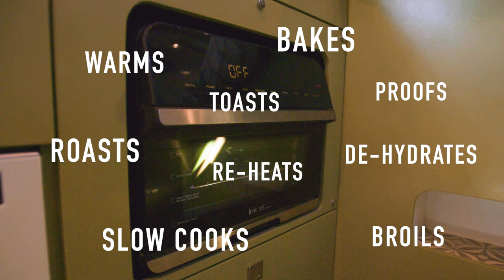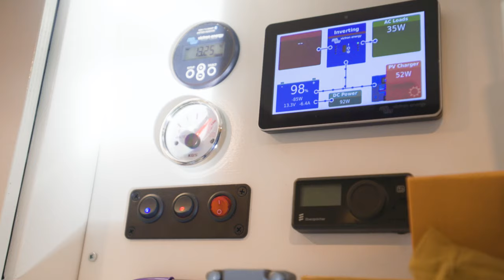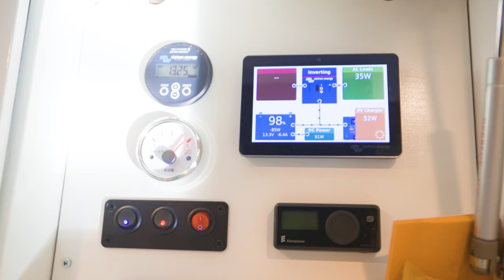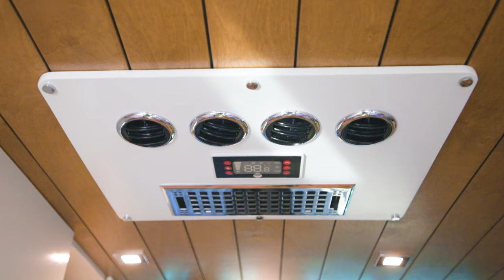Ella redujo el tamaño de su pequeño hogar a la autocaravana de sus sueños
Únase a Caitlin Pyle mientras le ofrece un recorrido exclusivo por "Vanastasia", su camioneta bellamente personalizada que personifica la esencia de la vida moderna en camionetas con acabados de alta gama y soluciones inteligentes. Después de mudarse de una casa tradicional, Caitlin ha adoptado una vida más sencilla en la carretera sin sacrificar la comodidad ni el estilo. Descubra cómo ha transformado su camioneta en la mejor casa que jamás haya tenido, con comodidades de lujo y modificaciones ingeniosas.

🚐 Dentro de Vanestasia:

Cocina gourmet: explore la cocina de Caitlin, que cuenta con una encimera de cuarzo idéntica a la que tenía en su casa anterior, lo que simboliza su transición perfecta a la vida en furgoneta. La cocina está equipada con una placa de inducción de dos quemadores, un lavavajillas ecológico y un horno tostador versátil que elimina la necesidad de un microondas, manteniendo sus comidas nutritivas.

Espacios de vida y almacenamiento: Caitlin destaca el abundante espacio de almacenamiento en toda la camioneta, que incluye un armario de tamaño completo, gabinetes innovadores e incluso un lavavajillas oculto que también funciona como tendedero. Cada rincón se utiliza para garantizar un entorno de vida funcional y ordenado.

Servicios públicos Tech-Smart: desde tomas de corriente equipadas con USB hasta sistemas avanzados de filtración de agua, la camioneta de Caitlin está diseñada para brindar comodidad y sostenibilidad. Ella detalla el uso del gel Quakehold para asegurar los artículos en su lugar, una adición poco común pero que cambia la vida de su casa móvil.

🌍 Vida Sostenible en la Carretera:

Conservación de agua: Con un suministro de agua dulce de 32 galones y su confiable filtro Berkey, Caitlin está equipada para viajes extensos y emplea técnicas de ahorro de agua, como duchas militares, para extender su independencia en el camino.

Eficiencia energética: la camioneta de Caitlin cuenta con 200 vatios de energía solar y un alternador secundario, lo que garantiza que sus necesidades energéticas se satisfagan de manera responsable. También utiliza un sistema de batería de alta capacidad para hacer funcionar sus electrodomésticos de manera eficiente, incluida una configuración de aire acondicionado única que permite la comodidad sin el funcionamiento constante del motor.

👩‍🎨 Diseño y Decoración:

Caitlin y su constructor de camionetas, Bougie Builds de Fayetteville, Carolina del Norte, colaboraron estrechamente para darle vida a su visión, incorporando elegantes azulejos cromados con espejos que reflejan su estética y la sensación de lujo general de la camioneta. El diseño cohesivo se extiende desde la refinada cocina hasta el acogedor espacio del dormitorio.

💡 Estilo de vida y Filosofía:

Comunidad Van Life: Caitlin comparte sus conocimientos sobre la comunidad Van Life, enfatizando el estilo de vida minimalista que le ha permitido vivir más libre y feliz que nunca. Reflexiona sobre el profundo crecimiento personal y la alegría de vivir auténticamente en el camino.

Bienestar físico y mental: a lo largo de su trayectoria, Caitlin se ha convertido en una apasionada defensora de la salud mental y comparte su historia para inspirar a otros a cuidar su bienestar psicológico con tanta diligencia como sus espacios físicos.

🔗 Conéctate con Caitlin:

Caitlin continúa inspirando con su enfoque de la vida, alentando a más personas a considerar cuánto espacio realmente necesitan para vivir felices.

Gracias por unirte al recorrido de Vanastasia. Siga atento para obtener más contenido sobre vida sostenible, innovación en el diseño y cómo aceptar la vida en la carretera.